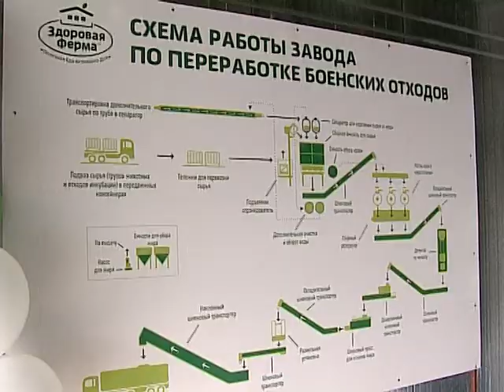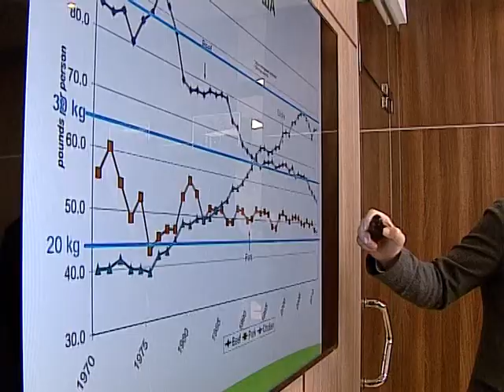В Аргаяшском районе появился завод боенских отходов